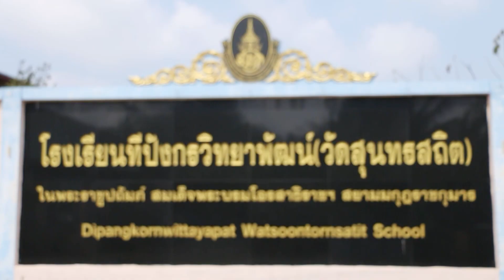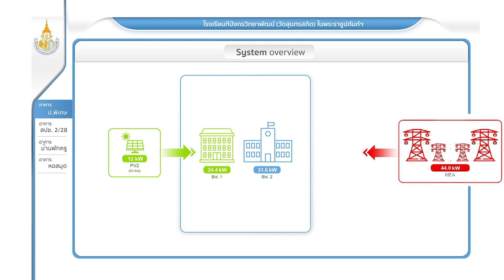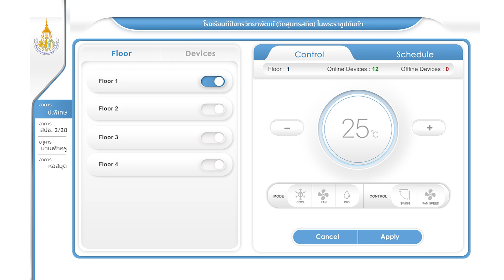SMART ENERGY ตอน โรงเรียนทีปังกรวิทยาพัฒน์ (วัดสุนทรสถิต) ในพระราชูปถัมภ์ฯ